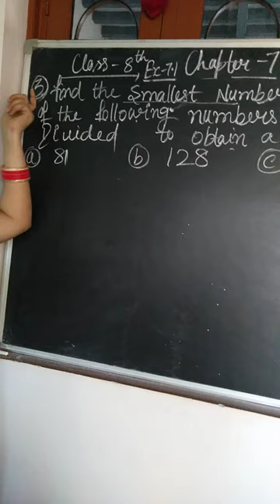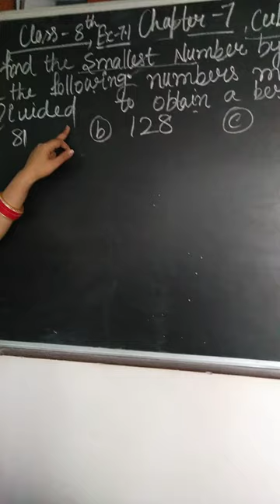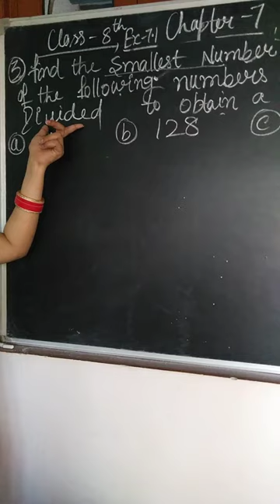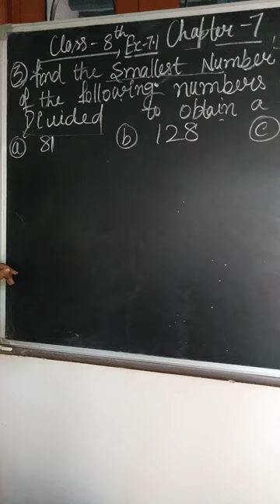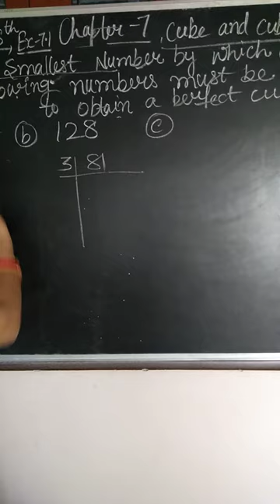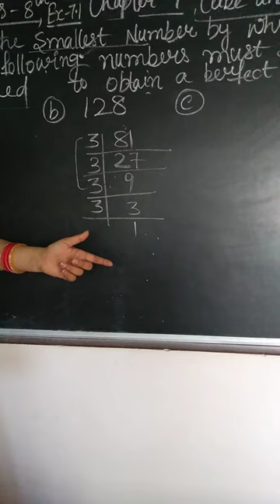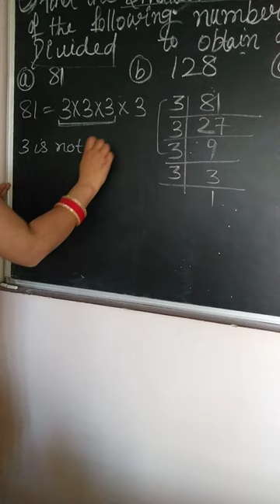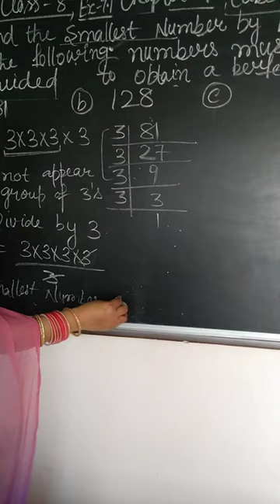Class - 8th, ex. 7.1, sum 3, part i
Perfect cube